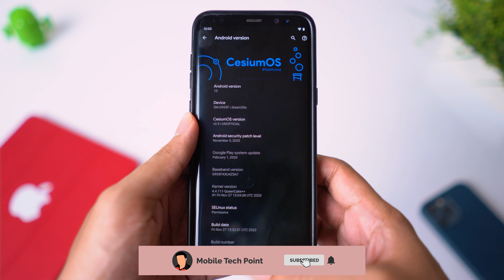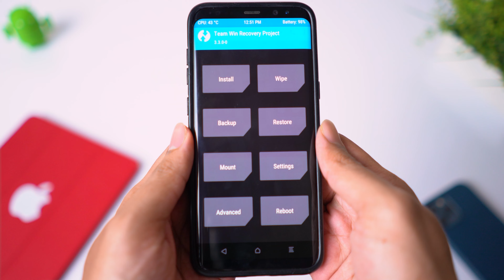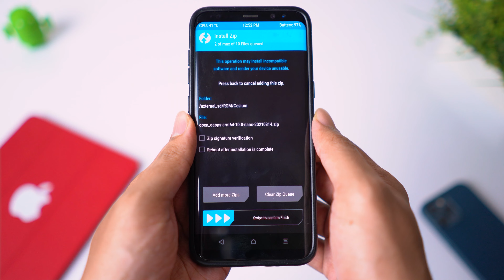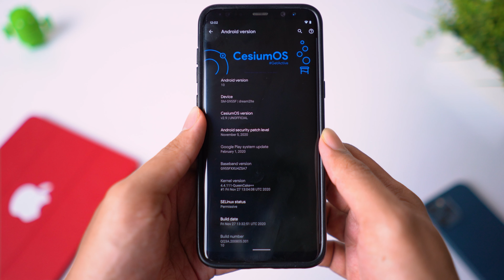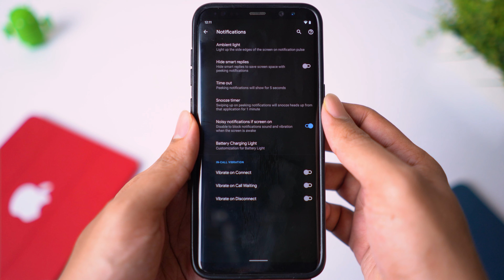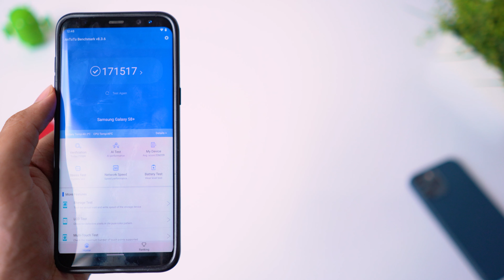Cesium OS for Samsung Galaxy S8 S8+ | Android 10 ROM | AOSP | 4K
Hey there, This is my review on Cesium ROM for Samsung Galaxy S8 and S8+.

Watch the video till the very end to avoid misinformation/mistakes. If you have any questions please drop a comment i will be more than happy to answer your questions.

My gear:

Camera: Sony A7iii
Lens: Sony FE 28mm F2 Lens
Tripod: Vanguard Espod 203AGH
Audio recorder: Zoon H1N
Mic: Boya M1 lavalier mic
Video editing software: Adobe Premiere Pro CC 2020
Audio editing software: Adobe Audition CC 2020